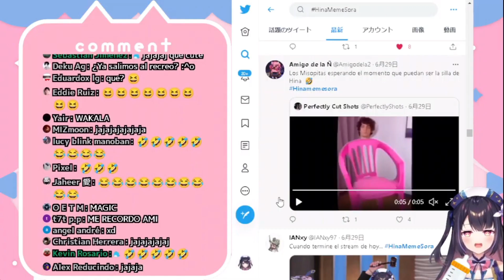Hina reacciona a su futura nueva silla (͡° ͜ʖ ͡°)